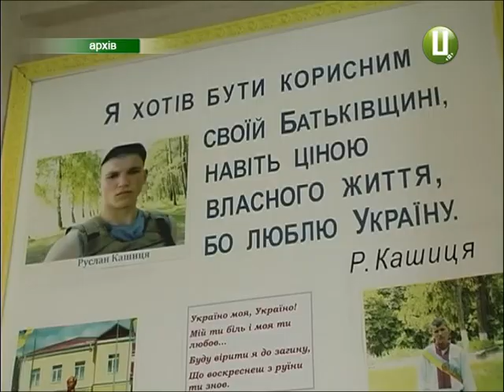Раненому Руслану Кашиці передадуть гроші, виручені на зборі пластикових кришечок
Три тисячі гривень із виручених з пластикових кришечок волонтери перерахують бійцю зі Славутського району Руслану Кашиці. Нагадаю, боєць 128 окремої гірсько-піхотної бригади отримав важкі поранення ще 8 вересня. Наразі хлопець проходить реабілітацію. Загалом, волонтерам вдалось зібрати майже шістсот кілограмів пластику. Цю пластмасу сьогодні відправили до столиці. Саме там її передадуть для вторинної переробки